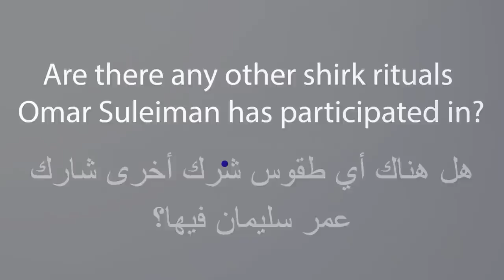TOP 6 Omar Suleiman Pagan Rituals AND "Sunnah" Interfaith